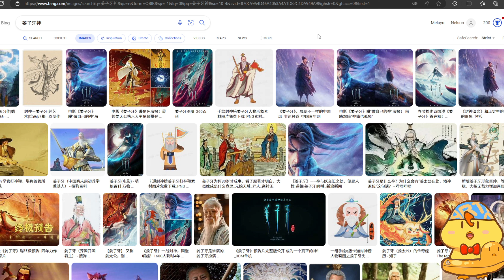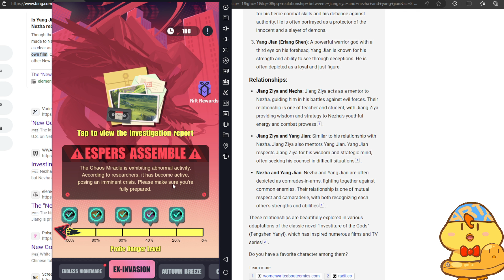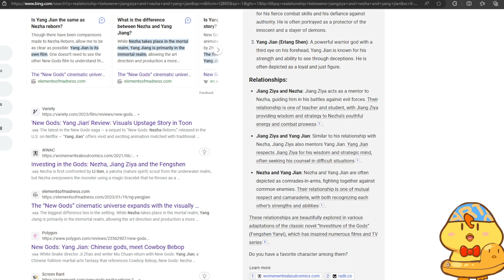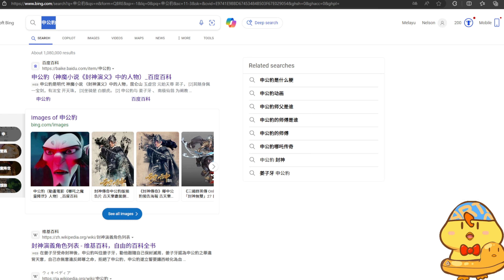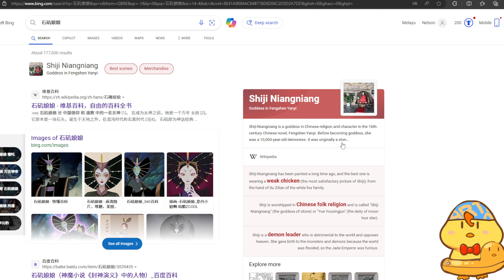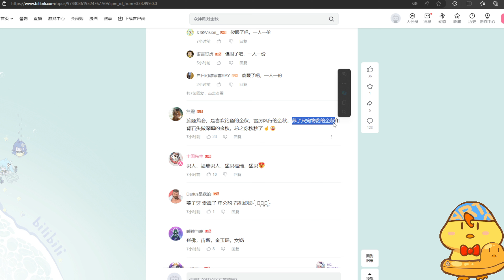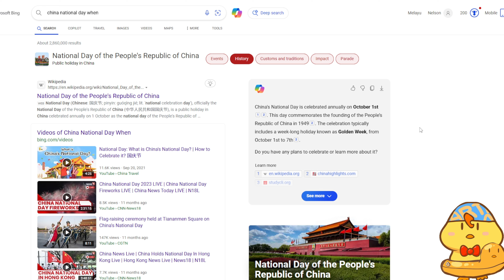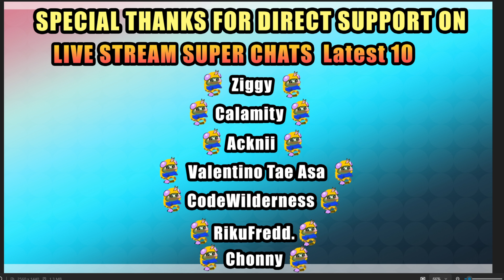NEW UPCOMING ESPERS GOD CONFIRMED ! Told Ya | DISLYTE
Timestamp :
00:00 All Evidence
08:26 Final
08:41 Special Thanks for my Supporters